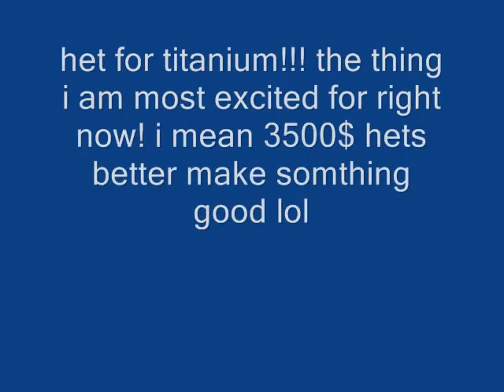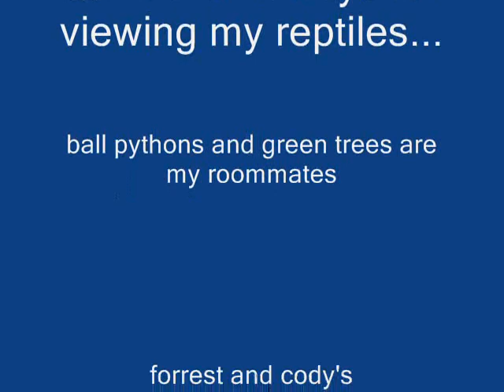my reticulated python and reptile collection,,,,,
some of my snakes has some of my roommates snake in it as well like the ball pythons and green tress